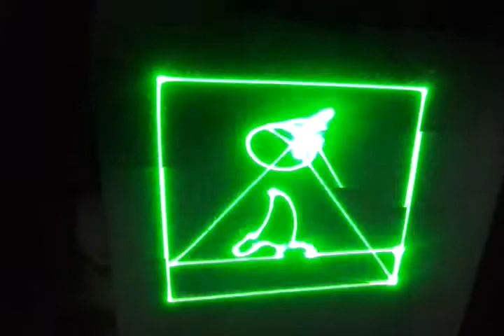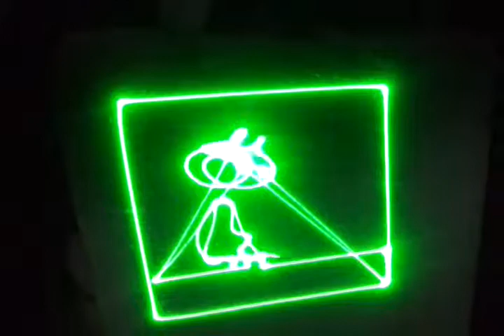Yagw 532nm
Regular boring light, yawn